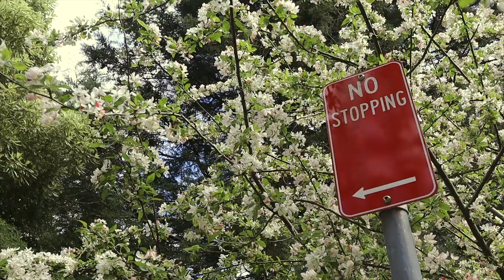悉尼.春 | Spring Day Out | Sorensen‘s Glasshouse & Gardens | ZigZag Railway Viaduct｜Sydney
A spring day out of Sydney small town Leura and Lithgow!